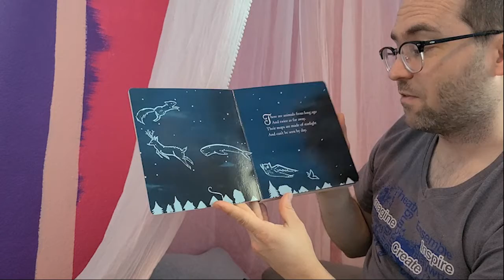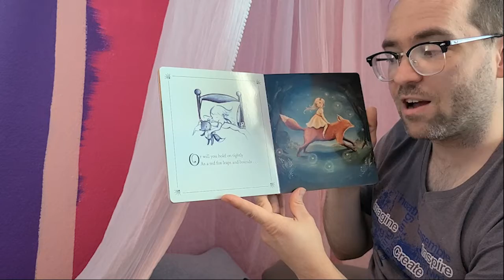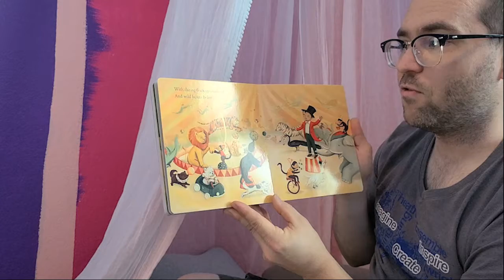Brelby Bedtime Stories - Dream Animals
Brelby Bedtime Stories is our new segment featuring AZ artists narrating some of their favorite children's stories. Wind down with your kid(s) before bed, in the morning, or at any time. (And feel free to enjoy even if you're just a kid at heart!)

Today's episode features Brian Maticic reading 'Dream Animals' by Emily Winfield Martin.